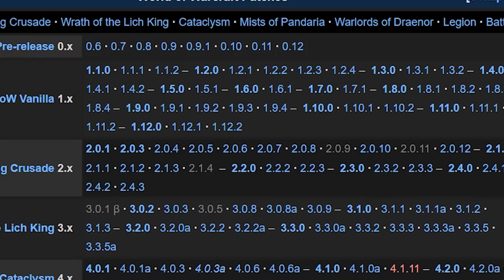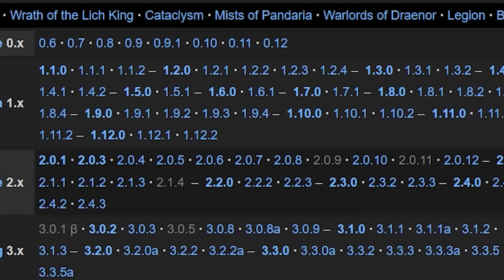Classic WoW: How Did Your Class Play With Old OLD Talents?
Let's take a look back at old OLD talents and see what's changed over time, Perhaps progressive talents would have been interesting after all...

Phase 3, Mount, Gold Grind, Epic Mount